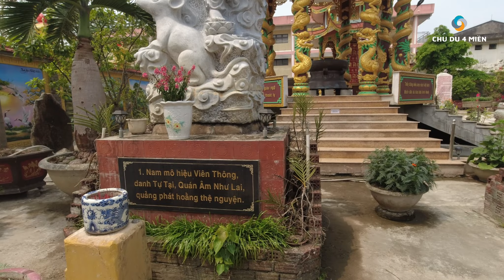Xuyên Việt 2023 Ngày 30 Chùa Linh Ứng & Bửu Đài Sơn Đà Nẵng 2023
-Xuyên Việt 2023 Ngày 30 l Chùa Linh Ứng & Bửu Đài Sơn Đà Nẵng 2023